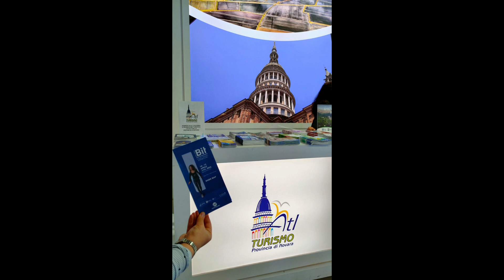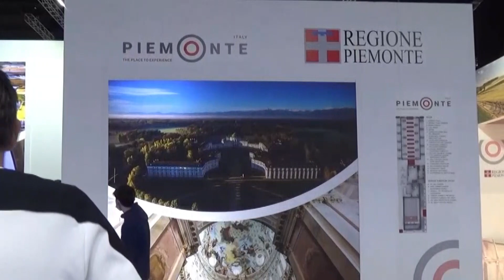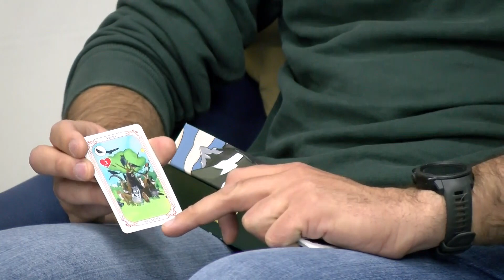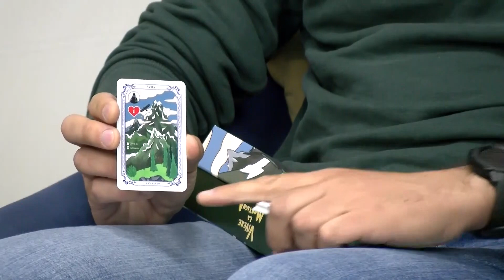Lun 25 Apr 22 - TG Sera